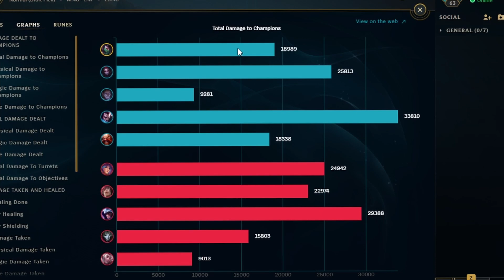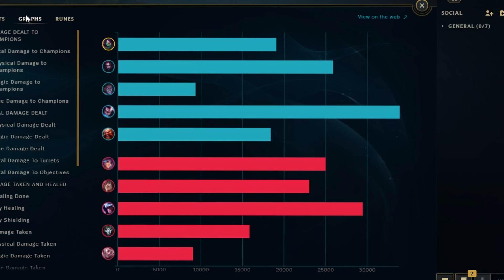This is what happens when you build TANK AKALI(NOT THAT BAD)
SUP.
SO hoq broken is akali in season 11. not that broken to be honest but i found is that it is actually quite enjoyable to play tank akali.